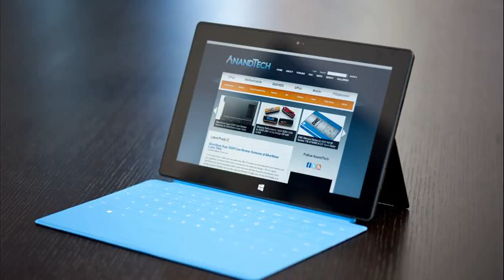microsoft surface review